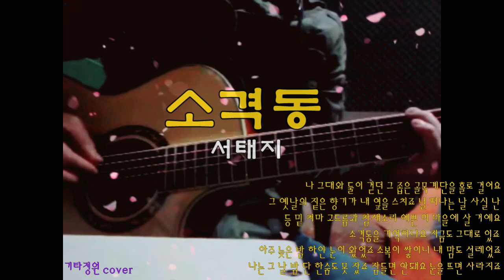소격동(서태지SEOTAIJl)아이유/통기타 힐링 라이브/cover live/코드(더보기)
구독👍좋아요💙
C2     Am7     Dm7     Gsus4    G7
C2          Em7             Dm7                 Gsus4      C/F
나 그대와 둘이 걷던 그 좁은 골목계단을 홀로 걸어요
          Em7           Dm7          Gsus4  G
그 옛날의 짙은 향기가 내 옆을 스치죠
널 떠나는 날 사실 난..
C2           Em7       Dm7                Gsus4    G        C/F
등 밑 처마 고드름과 참새소리 예쁜 이 마을에 살 거예요
        Em7          Dm7          Gsus4     G7
소격동을 기억하나요 지금도 그대로 있죠
C2                    Am7
아주 늦은 밤 하얀 눈이 왔었죠

Dm7              C/F      Gsus4 G7
소복이 쌓이니 내 맘도 설렜죠
C2                  Am7
나는 그날 밤 단 한숨도 못 잤죠
Dm7
잠들면 안돼요
C/F         Gsus4   C2    Am7    Dm7    Gsus4  G  C2
눈을 뜨면 사라지죠